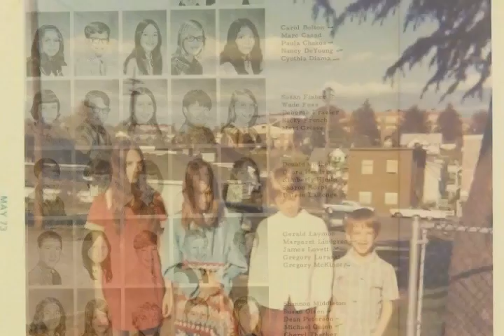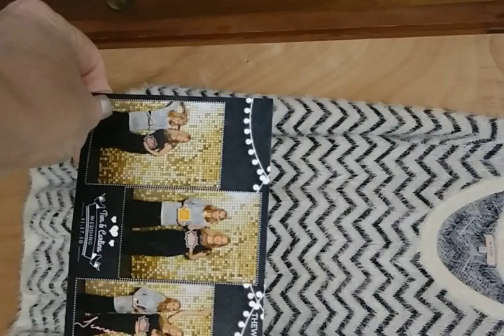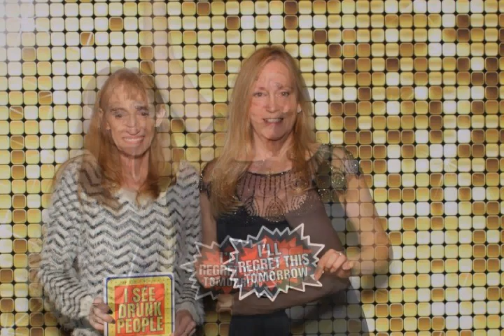pholody sdp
Paula Jeanine Chakos Olson